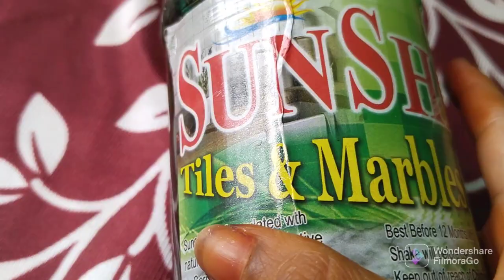రోజు ముందుగా ఇలా చేసుకుంటే మనకు కూడా కొంత సమయం ఉంటదిcleanwithme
viewers welcome to our home
hope u all doing good today in this video iam sharing a mini vlog along with some time management cleaning and organizing ideas when guest arrives hope u love to watch video
do comment ur suggestions and tips
tq for visiting
clean with me
cleaning motivationRoutine cleaning